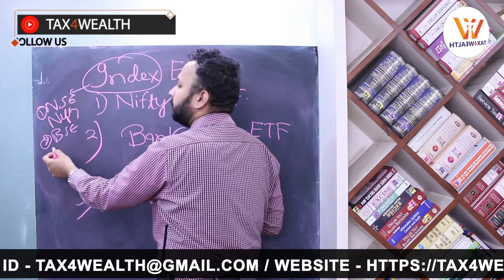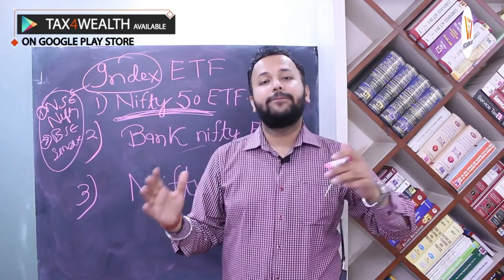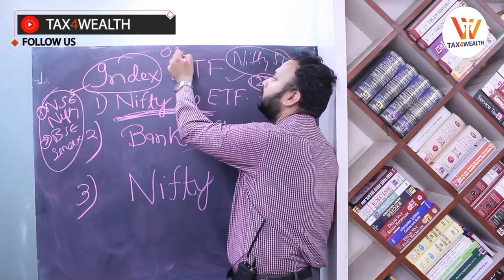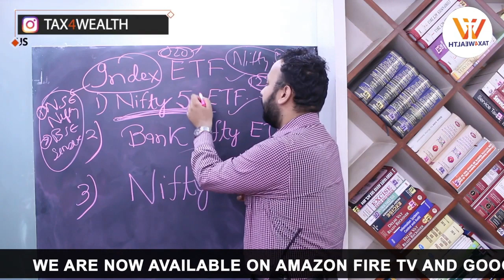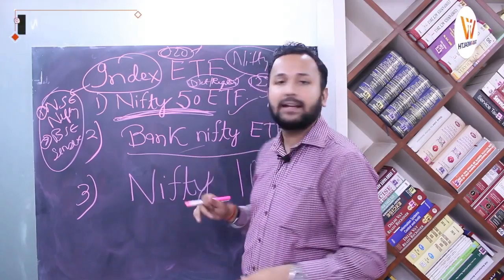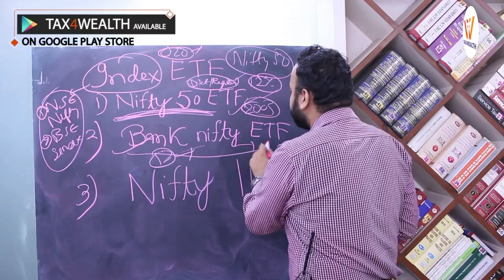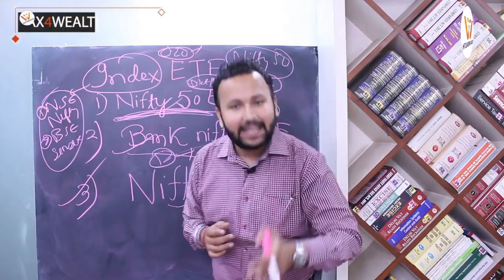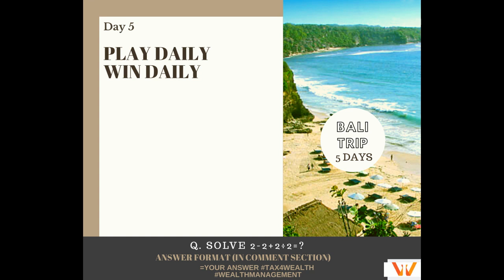INDEX ETF : What is Index Fund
Index ETF :

The index ETF primarily aims at investing in the index most of them can be nifty index fund , nifty bank fund and  nifty next index fund.

Below mention are the different categories of index ETF.

1. Nifty index fund
2. Nifty next index fund.
3. Nifty bank fund.

Advantage of investing in Index ETF.

Direct investment in the best possible in top companies of India.

Play Daily Win Daily Tax4wealth Ques Contest Day 5